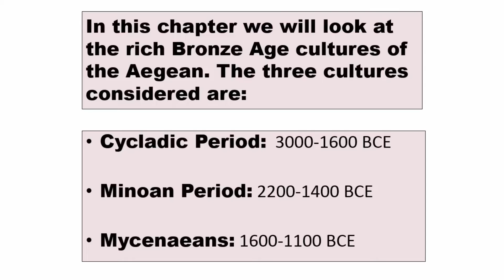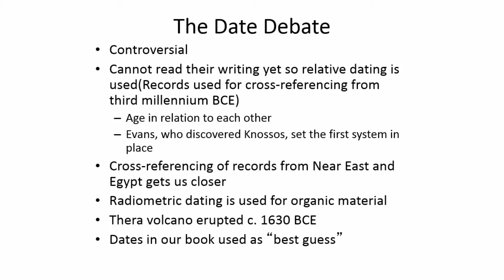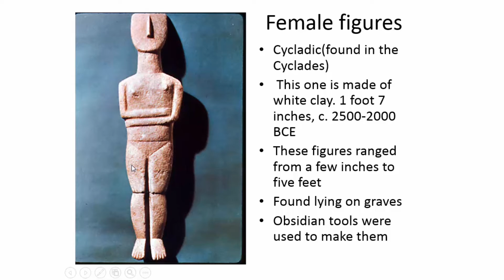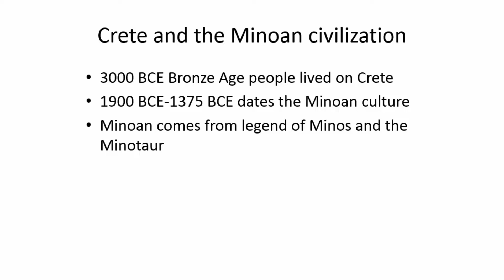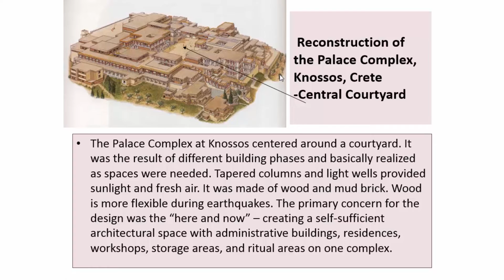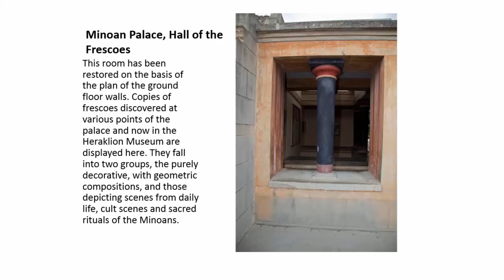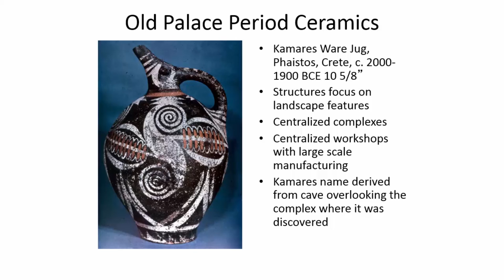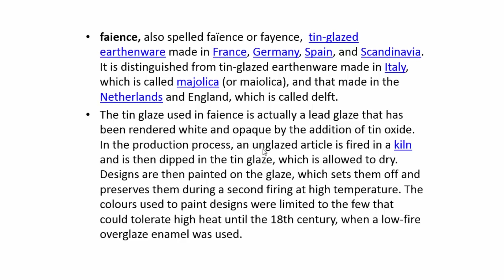ARTH 2010 - Aegean Art